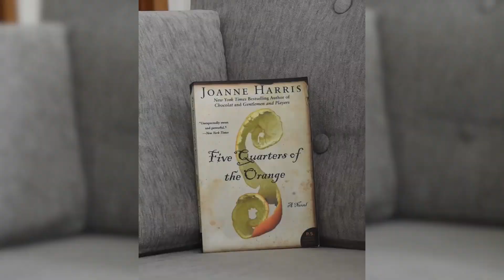Laura does the End of the Year Book Tag 2024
Better late than never. In this episode I do the End of the Year Book Tag and tag anyone who is interested in doing. Cause technically it’s still the end of the year, therefore still on time.

End of the Year Book Tag Questions
- Is there a book you think could still shock you and become your favorite book of the year?

Dios te bendiga, Jesús te ama.